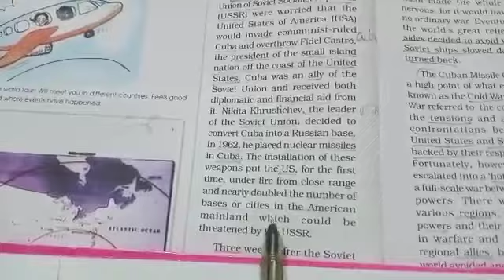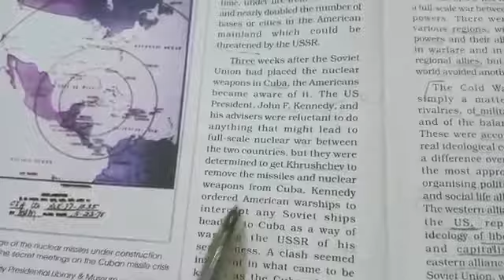Cuban Missile crisis👆 (Part-1) Between Soviet Union and USA 👆📚ncert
Cuban Missile crisis👆 (Part-1) Between Soviet Union and USA 👆
Political science Important Topics..
CBSE(NCERT)...
Class 12th 👆
Political science🏷
contemporary world Politics 📚
Cuban Missile Crisis 👆
Part-1
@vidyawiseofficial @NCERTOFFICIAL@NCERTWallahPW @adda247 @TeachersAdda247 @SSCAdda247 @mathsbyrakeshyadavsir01